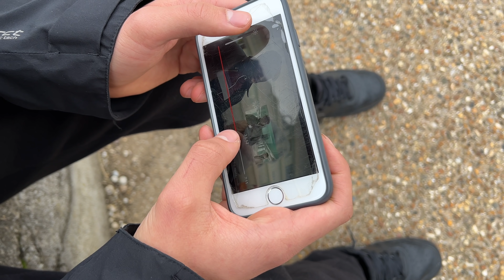noīrejām mašīnu un braucam prom no Parīzes | Versaļa & Normandija